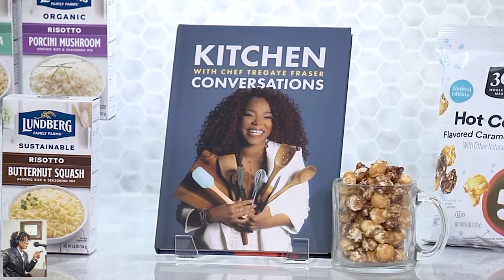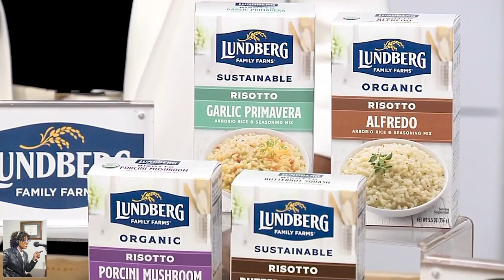Food Network winner & OWN Host Chef Tregaye